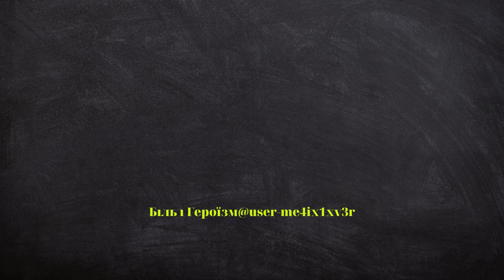Артилеристи на Бахмутському напрямку працюють на САУ M109A3GN Paladin.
Артилеристи знищують противника на Бахмутському напрямку за допомогою САУ M109A3GN Paladin. потрібна перемога!